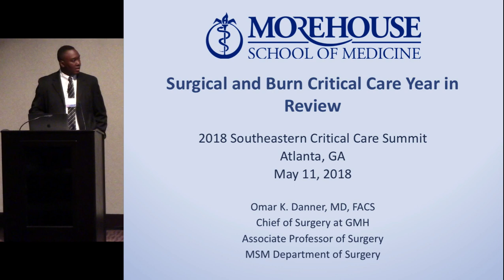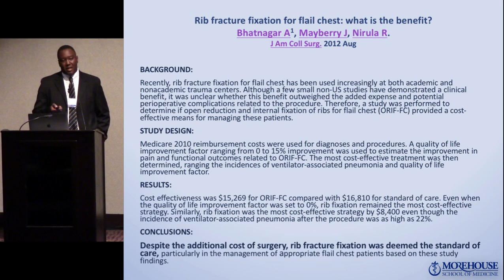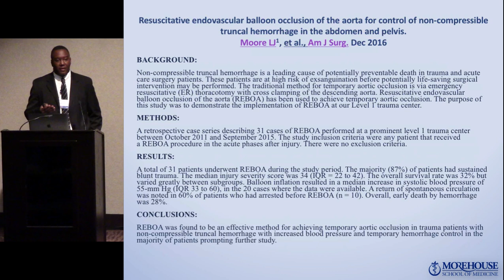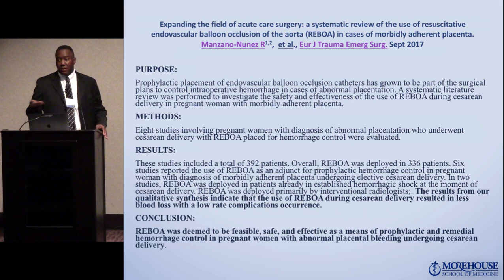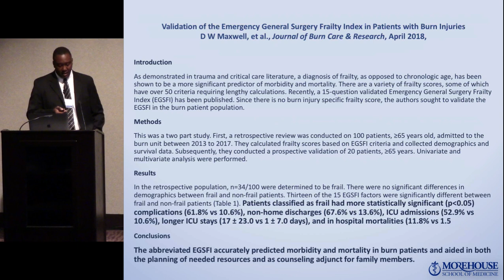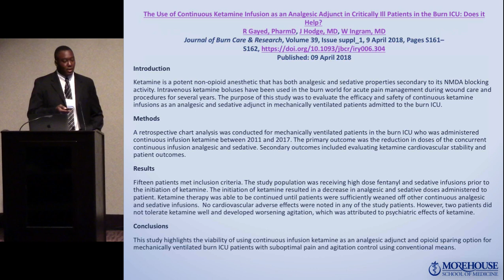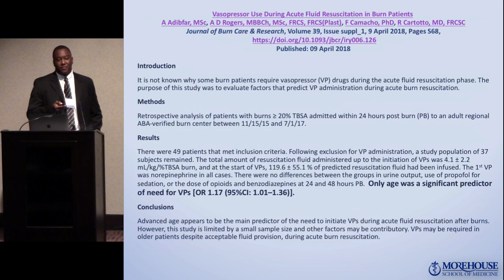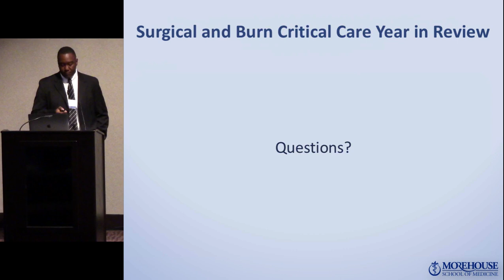Year in Review - Surgical & Burn Critical Care - Omar Danner MD, FACS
OMAR K. DANNER, MD, FACS
Associate Professor of Surgery, Morehouse School of Medicine Chief, Department of Surgery at Grady Memorial Hospital